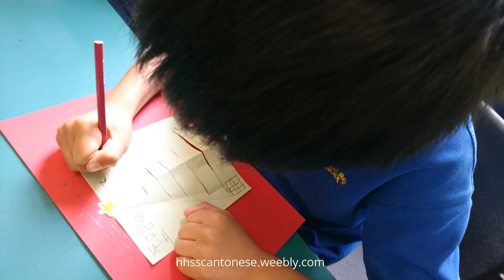Christmas Card 聖誕卡(Craft for Kids 兒童手工)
Make a pop up Christmas card using a template. ~ Craft & Origami ~ Craft